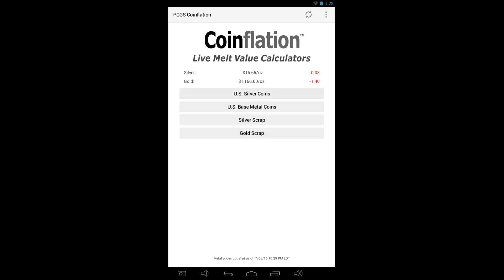Silver and gold prices 7-7-15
The silver and gold price as of July seventh, 2015. These prices were provided by PCGS Coinflation.